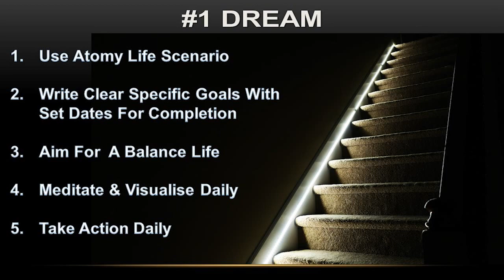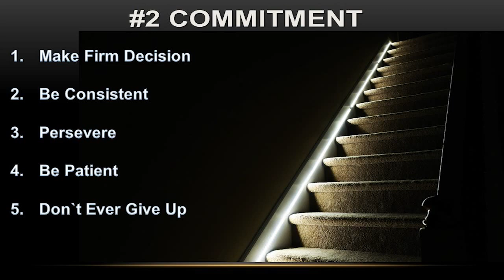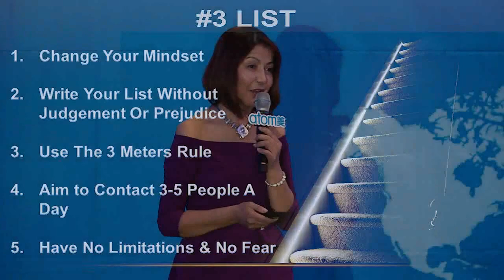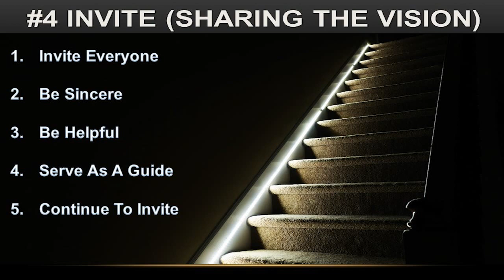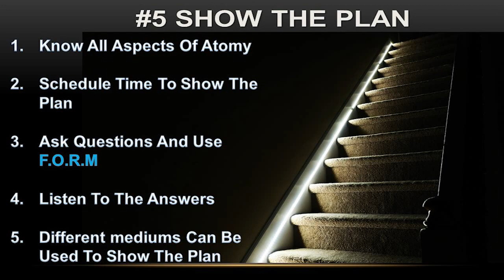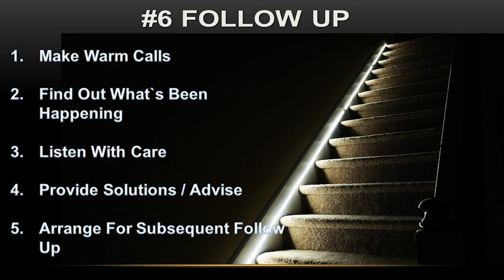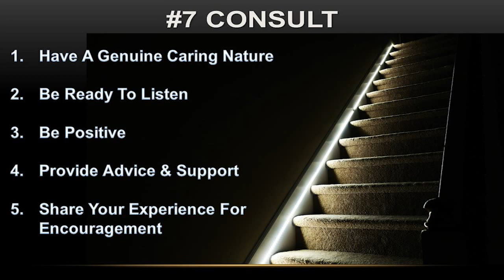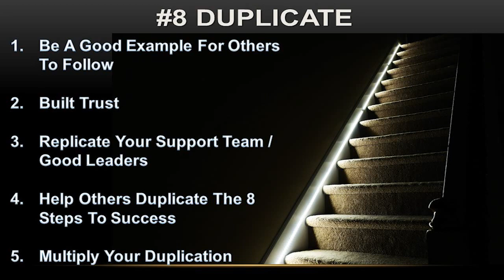8 Steps to Success by DM Ingrid Veloso - English